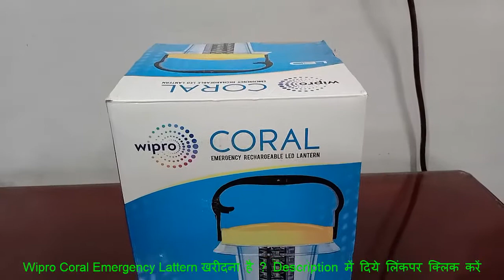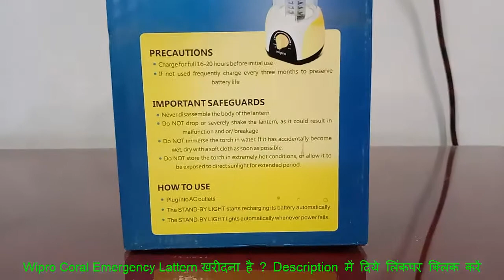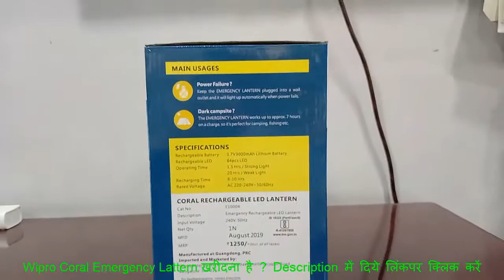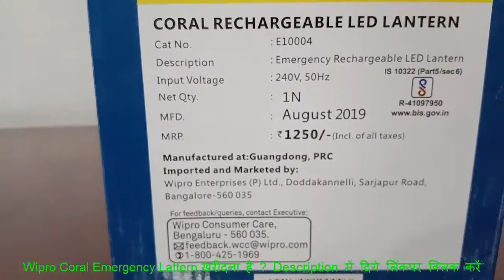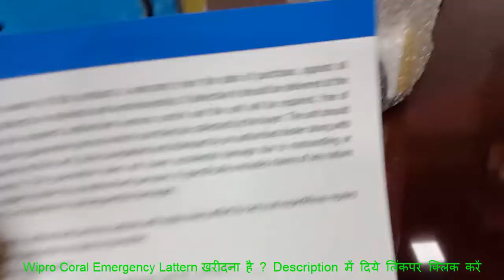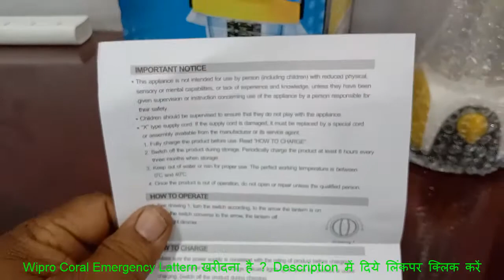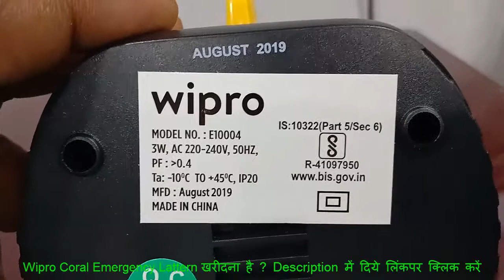Wipro coral Rechargeable Emergency Led light | Best Emergency Lights for Home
Best Emergency Lights for Home is Wipro Coral Emergency LED Lattern. We all prefer Best Emergency Light in India. The Wipro Coral Rechargeable Emergency Led light is came under Best Emergency light under 1000. You get Best Emergency light in amazon with best Emergency light price by clicking link below in this description.

Wipro coral Rechargeable Emergency Led light खरीदने के लिये नीचे लिंक पे क्लिक करें
Buy Wipro Coral Plus Rechargeable Solar LED Lantern Click below link

If any doubt please type in below comment ..